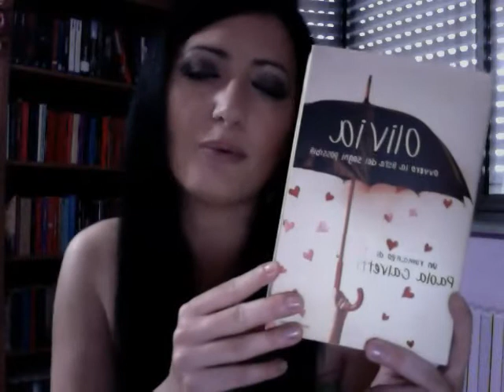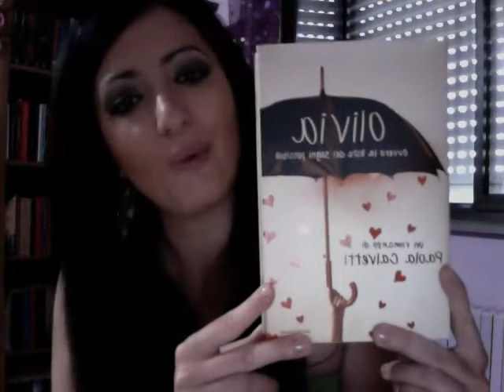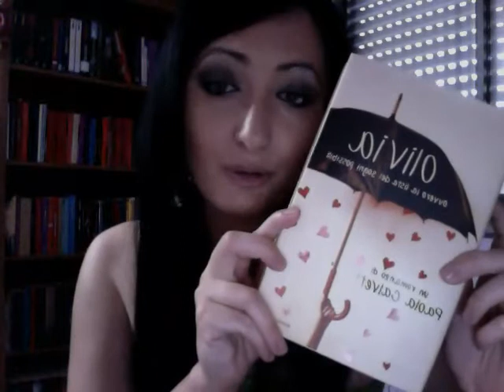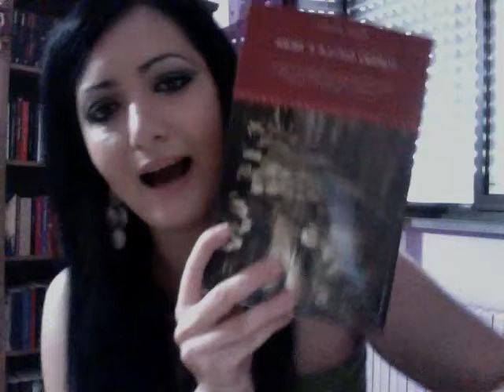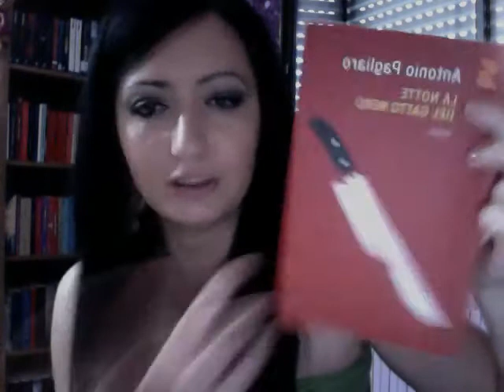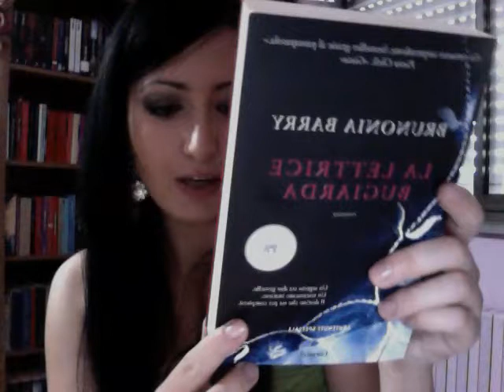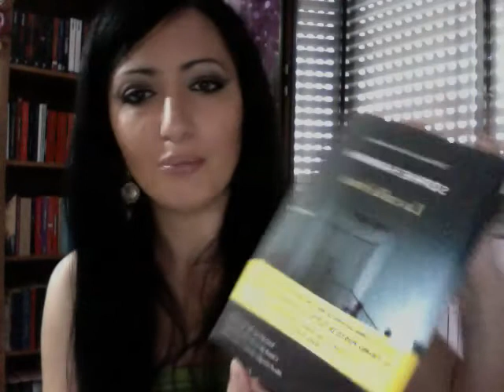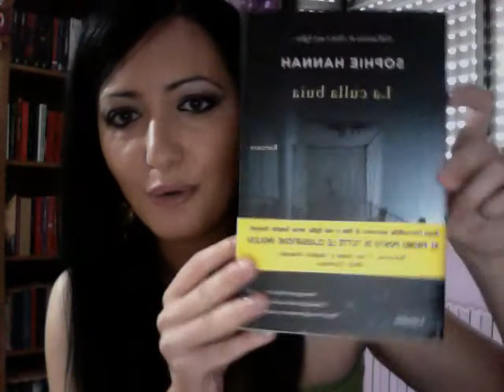Nuove entrate nella mia libreria - mese APRILE/MAGGIO (prima parte)